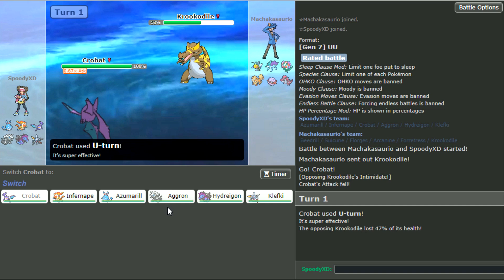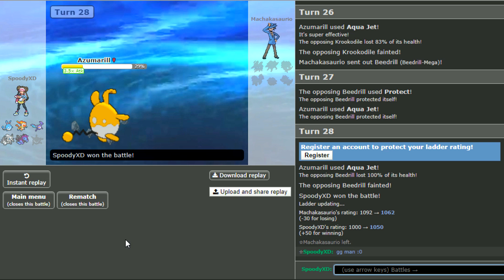AZUMARILL TIME! (Pokemon Showdown Battles!)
Pokemon Showdown!
If you wanna see more battles, let us know.